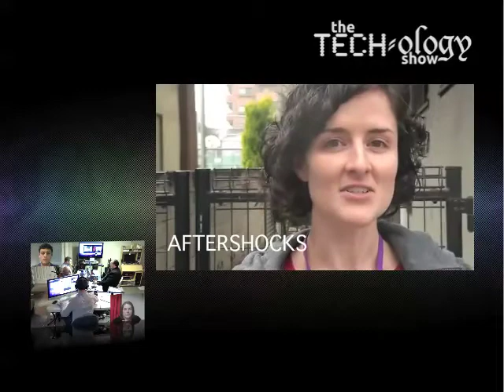Interview with Andrea Swarthout